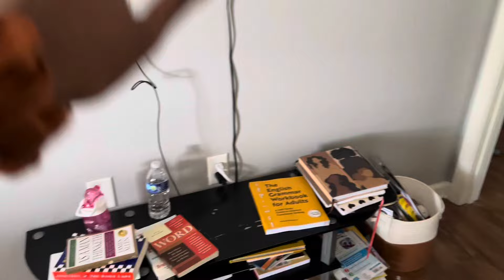1 Year Living In My 1st Apartment In My 30s | Post Divorce Vibes, Being A Single Parent & Tour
In this video I am sharing my experience since living alone with my two kids. This has been such a humbling experience that has brought so much peace into my life. I feel independent. I am thankful for my independence. I am grateful and give all the glory and honor to God.